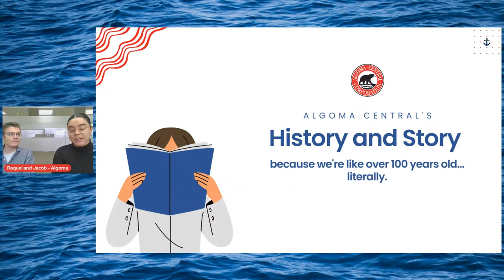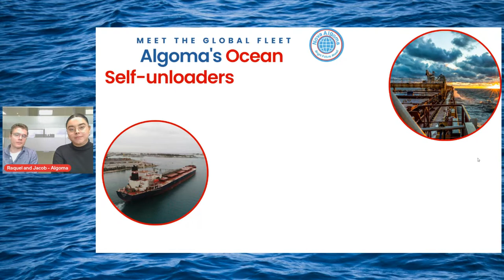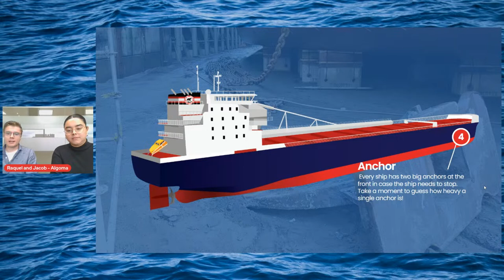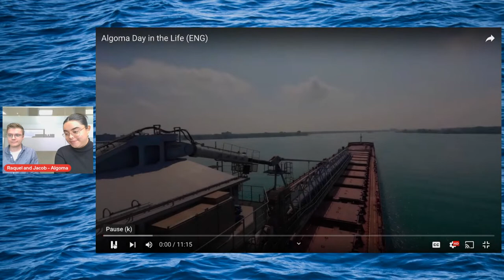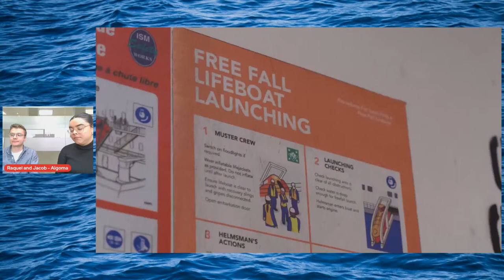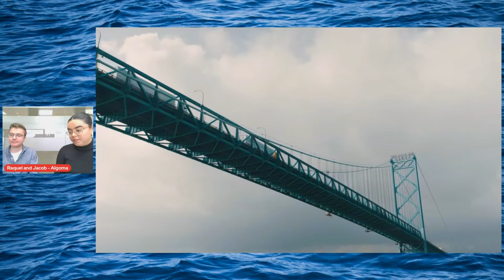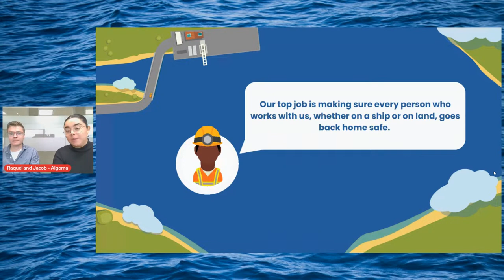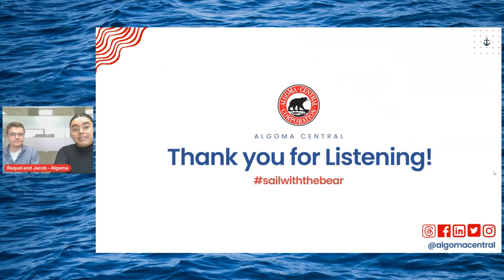Marine Month in Canada - Algoma Central Corporation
Students will “hitchhike a ride” on the Algoma Conveyor carrying salt from the Port of Goderich, Ont., to Lock 7 in the Welland Canal. Tour the ship and hear from the crew about their work and life aboard! Where do you see yourself fitting into this world over water?

Algoma Central Corporation carries essential goods that are a part of our everyday lives, including the products that feed us, keep our roads safe, help build our communities and move us forward.

Visit the Marine Month homepage for more information and resources, including classroom learning activities